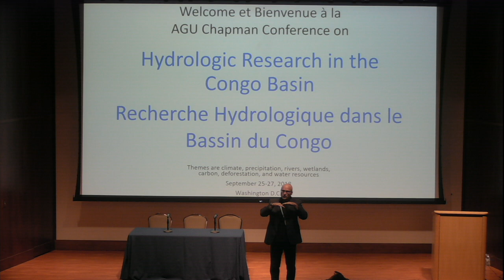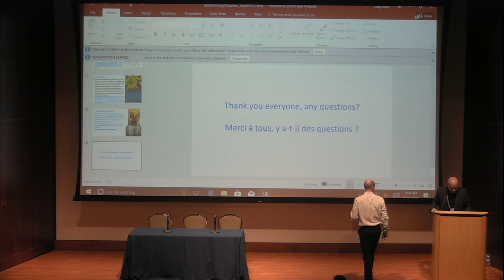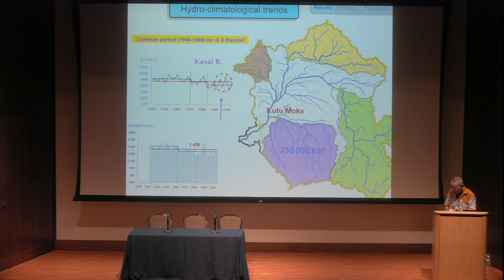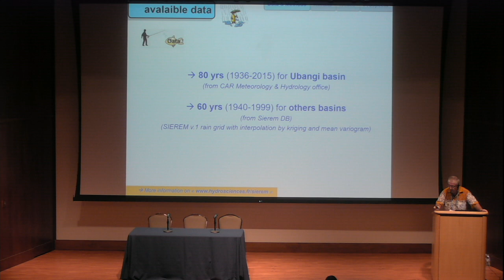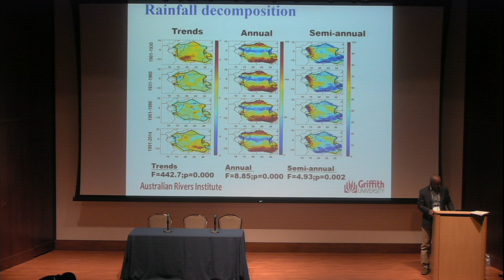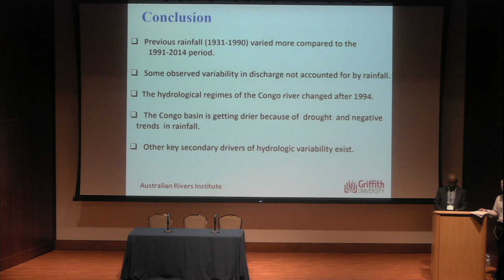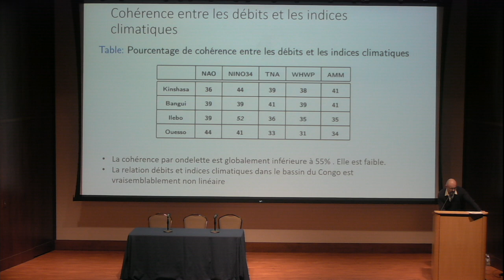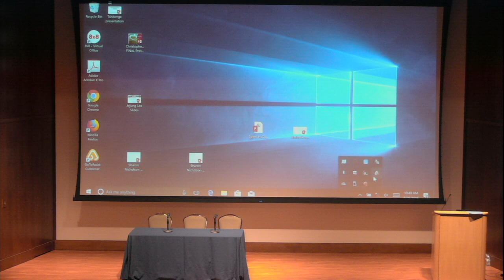Rainfall & Runoff: 2018 Chapman Conference on Hydrologic Research in the Congo Basin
Welcome Remarks
Douglas Alsdorf

Opening remarks, Session: Rainfall & Runoff I
Session convener: Edward Beighley

First speaker
Alain Laraque | A new look at hydrology of the Congo Basin from the study of multi-decadal time-series of discharges (Invited)

Second speaker
Christopher Ndehedehe | Is the Congo basin getting drier? (Invited)

Third speaker
Gil Marie Mahe; (first author: Jean Marie Tshitenge) | Contribution of Wavelet Analysis to Understanding the Hydrological Behavior of the Congo Basin (Invited)